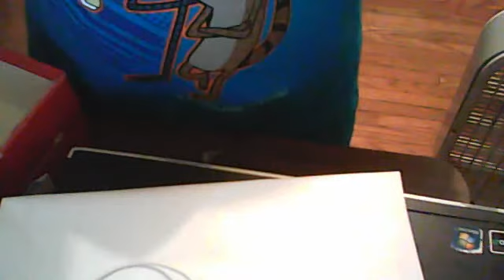Aaron Reviews Episode 5 LEGO NINJAGO SET